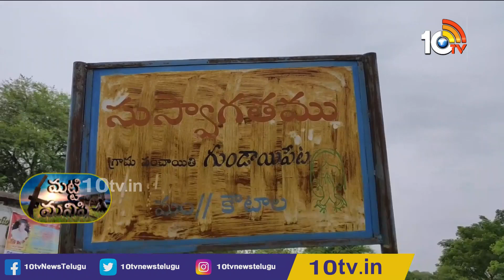ఆటో మానేసి నాటుకోళ్లు పెంచుతున్న డ్రైవర్ |Auto Driver In Natukodi Farming | 10TVAgri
10 Tv Agri is an Indian agricultural  24-hour youtube channel, which is owned by Spoorthi Communication Pvt ltd and is a subsidiary of 10 TV Live. The channel has been dedicated to agriculture and related sectors, which disseminates real-time inputs to farmers on new farming techniques, water conservation and organic farming among other information. In 10tv agriculture channel, you can learn about various types of farming in India like dairy farming in India, poultry farming in India, goat farming in India , organic farming in India. Agriculture in India is very traditional and you can know about agriculture technology and Indian farming methods here on the channel.